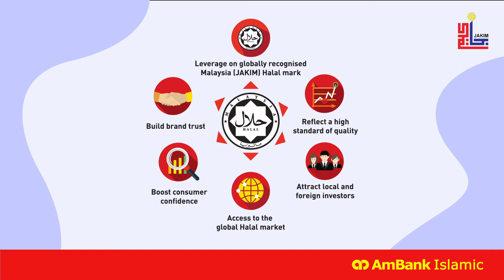AmBank | What is Halal?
Not sure what it means to be a Halal-certified business? Take a brief look into what it means to be Halal and how your business can benefit from getting Halal certification.